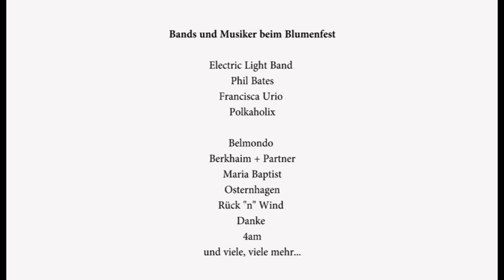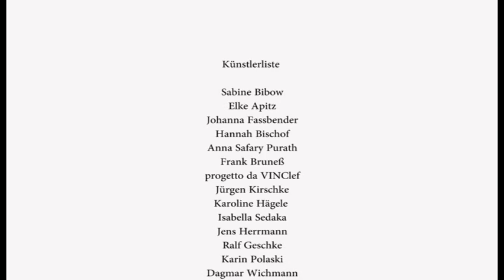Blumenfest 2012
Weißenseer Blumenfest 2012 - einige Impressionen. Der Verein für Weißensee e.V. veranstaltet und viele Unterstützer haben kräftig geholfen. Herzlichen Dank an alle, die mitgeholfen haben und alle die dabei waren! Wir sehen uns 2013 - oder?